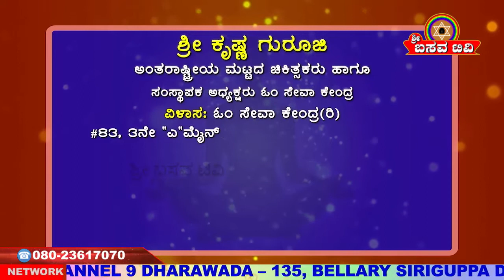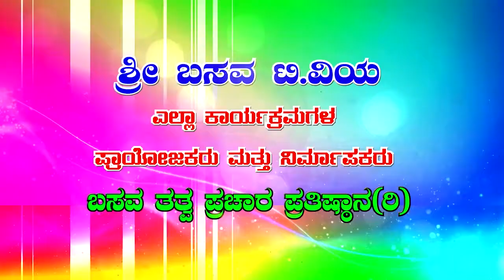Sri Basava Tv- Arogya Adhyatma- Health- Life Style- Sri Krishna Guruji- Ep 52